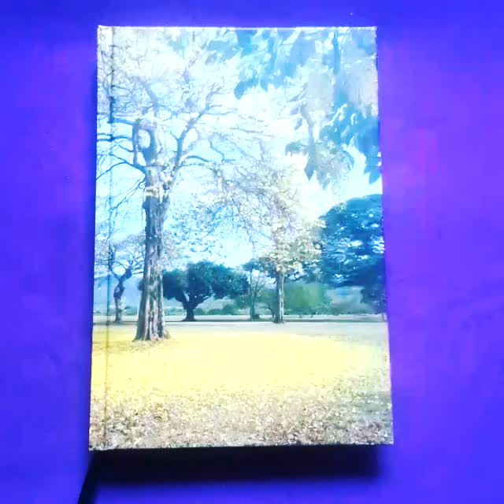DIY Z Palette from Old Appointment Book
Using an old appointment book to make a Z palette
1. Cut out frame in front over
2. Replace cut out with plastic
3. Gut pages and install frame of your choice e.g. picture frame,  cardboard box etc.
4. Line inner case with magnetic sheets
5. Cover magnetic sheets for showmanship (optional)